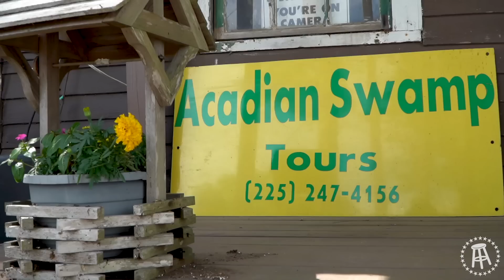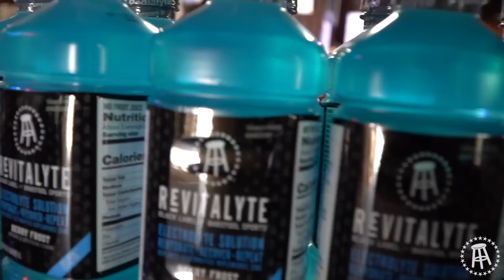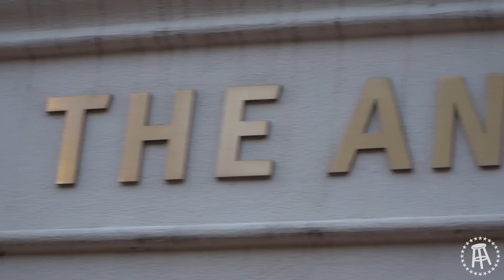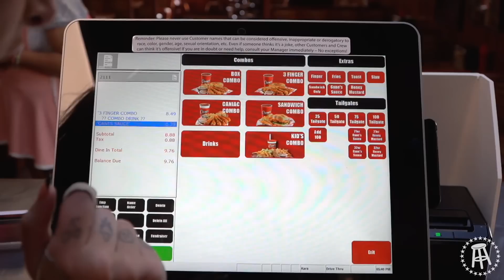Sleep When You're Dead Tour : LOUISIANA STATE UNIVERSITY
The Sleep When You're Dead crew makes its final stop in the great state of Louisiana, and become regulars in the Baton Rouge community! Brianna, Craw Daddy, Hannah, and Gia take to the streets of Baton Rouge to experience all that the Bayou state has to offer! They all learn quick that this crew isn't the ones, "Doing The Fucking".

Special thanks to Freds Bar, Acadia Swamp Tour, and the people of Tigerland!